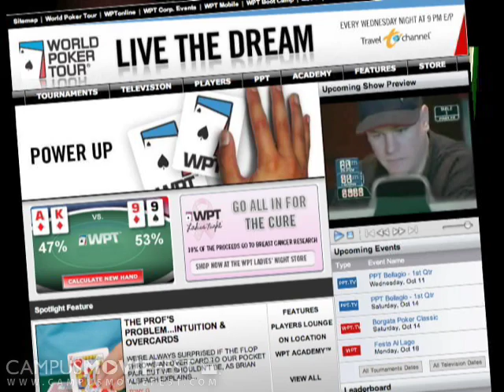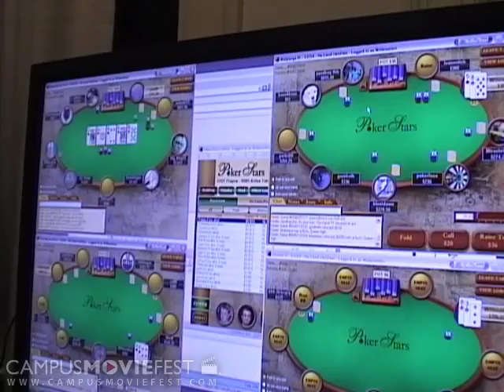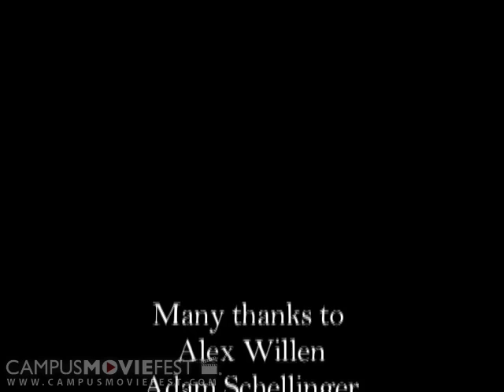Zero Sum Game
Online poker has swept the nation, particularly the country's college students, but now its future is uncertain due to forthcoming anti-gambling legislation. This short documentary takes a look at the risks and benefits of this popular and controversial p

Created by Bunk Bed Buddies at Stanford University in 2006 as part of Campus MovieFest, the world's largest student film festival.

Zero Sum Game Cast & Crew :
Marie-Jo Mont-Reynaud - Captain
with
Will Rogers
Alex Willen